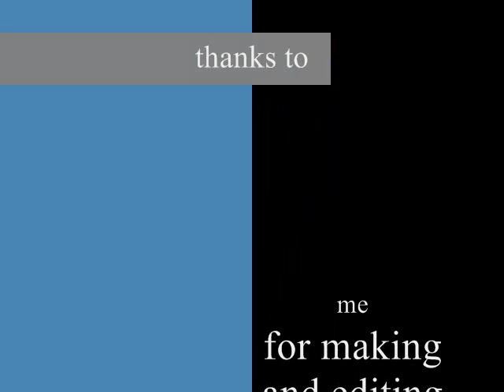Basketball fight remmake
basketball fight remake